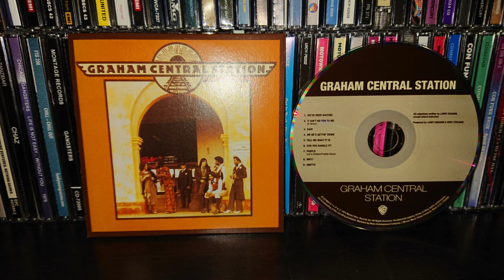GRAHAM CENTRAL STATION-hair